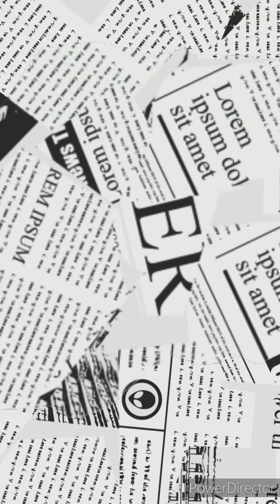25 June 2024 shnico red Gala